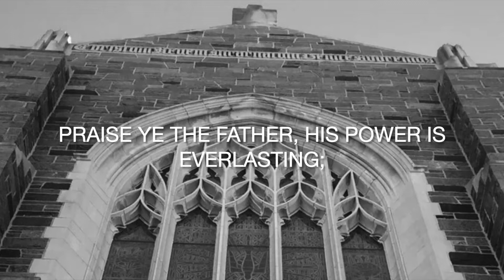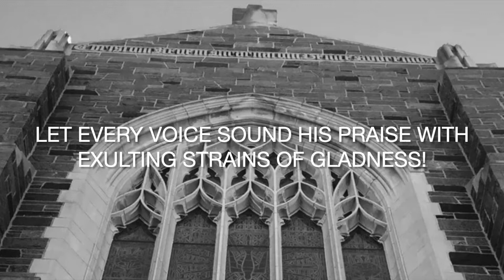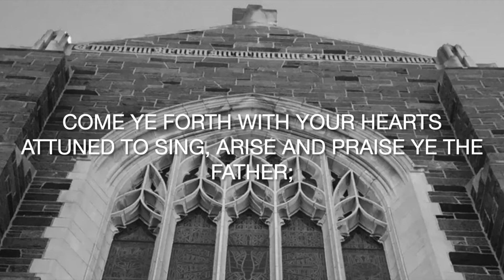Praise Ye the Father, Charles Gounod (arr. Weston)